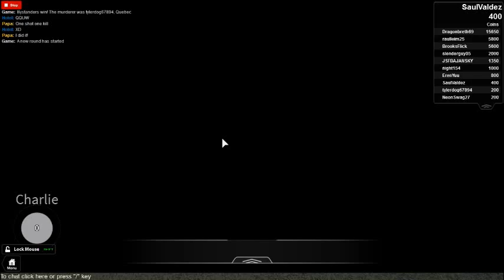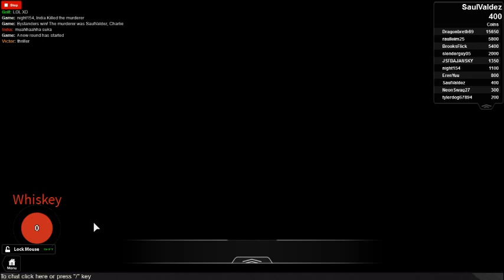SaulValdez's ROBLOX video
I give lots of credit to Toad1222 for a bunch of this and also my Best friend Manuelnice345
Based off of Garry&#39;s Mod Murder (By MechanicalMinds) I bring you...GMod Murder [Alpha] Update
Update v2.65 Alpha:
-Added New Lobby
-Fixed bugs
-Added new type of Weapons
- New Maps
- New Song Board
- New Scenes
- AND AN INTRO
Credits to=
Toad1222,Clonetrooper,Loleris,And etc.
Thanks Luigi and toad For de Starter pack &quot;Basic MURDER Package&quot; Thanks i just fix up some scripts.
IF MAP(S) DOESNT WORK TELL ME IN COMMENTS ._.
Join dish group if ur a fan or want to sneak in into new projects later